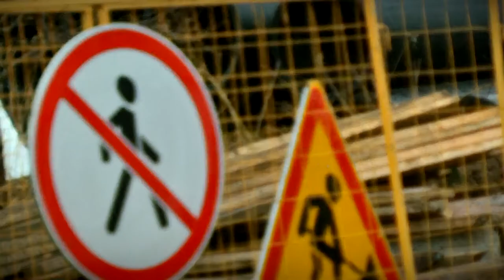В Твери готовятся к пуску первого модернизированного участка водовода